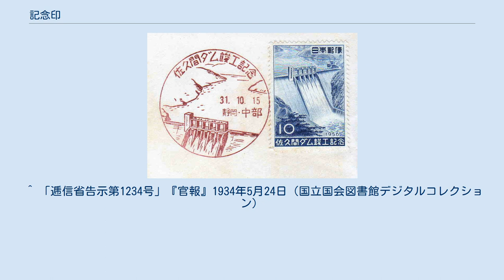記念印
1956年当時の記念印（佐久間ダム竣工記念） 記念印（きねんいん）とは、郵便局で使用される消印のうち記念のために押印されるものを指す。
 記念印には用途別に、特印（特殊通信日付印）、初日印（初日用通信日付印）、風景印（風景入通信日付印）、小型印（小型記念通信日付印）の4種類が存在する。
いずれも郵便局名と押印年月日が表示される正規の消印である。
通常の消印とは異なり、押印してもらうためには郵便窓口等でその旨を希望する必要がある。
 特殊通信日付印（とくしゅつうしんにっぷいん）は、記念切手の発行時や全国的な記念行事の際に使用される、直径36mmの絵入りの消印である。
鳶色と呼ばれる赤茶色のインクで押印される。
 特印には手押し（手押用印）と押印機（記念押印機用印）の2種類がある。
手押しは1902年6月20日の万国郵便連合加盟二十五年祝典記念絵葉書の発行時から、押印機は1995年3月3日の日本ブラジル修好100年記念切手の発行時からそれぞれ使用が開始された。
 押印のためには使用局へ直接赴くか、事前に郵送で依頼する必要がある。
詳細は日本郵便ウェブサイト内の新着切手情報のページを参照のこと。
 1970年〜1973年、初日印と同じ形の「機械特印」（黒色のインクで押印される）が一部の局で使用されていた。
 手押し（手押用印）は記念切手発行日から1週間、各局郵便窓口の開設時間内に使用される。
押印は定例局に加え、発表時に指定された郵便局で行われる。
 押印機（記念押印機用印）は、記念切手発行日の9時から19時の間に使用される。
使用局は次の通り。
 札幌中央郵便局、仙台中央郵便局、横浜中央郵便局、東京中央郵便局、日本橋郵便局、長野中央郵便局、名古屋中央郵便局、大阪中央郵便局、岡山中央郵便局、福岡中央郵便局。
 なお東京中央郵便局名義の押印は京橋郵便局内の記念押印特設会場にて、また名古屋中央郵便局名義の押印は名古屋柳橋郵便局の特設会場にて行われる。
 初日用通信日付印（しょにちようつうしんにっぷいん）は、切手・はがきの発行日のみに使用される消印である。
印影に鳩のマークが入っていることから「ハト印」とも称される。
和文ハト印、欧文ハト印、機械ハト印、絵入りハト印の4種類が存在する。
 このうち絵入りハト印は、年賀切手・シリーズ切手・グリーティング切手の発行日にのみ使用される直径36mmの絵入りの消印で、前述の特印と同様に鳶色のインクで押印され、手押しと押印機の2種類が使用される。
 和文・欧文・機械ハト印と絵入りハト印とでは押印時間も異なる。
前者の押印時間は9時から12時までだが、後者は特印同様、押印機は9時から19時まで、手押し印は各局郵便窓口の開設時間内に押印できる。
 1965年9月21日の第9回国際原子力機関総会切手発行の際に使用開始となった。
 既発行の切手と全く同じ印面（同額面）で新たにコイル切手・シール切手・小型シートなどとして発行される場合、ハト印は使用されない。
『官報』の告示上は、これらは既発行の切手と同じものとして分類されるためである。
 定例局に加え、発表時に指定された郵便局で押印が行われる。
 機械ハト印と欧文ハト印に関しては、郵便局ごとにどちらか片方のみが使われる（機械ハト印を使用する郵便局では欧文ハト印の押印を行わず、欧文ハト印を使用する郵便局では機械ハト印の押印を行わない）。
 風景印の稿を参照。
 小型記念通信日付印（こがたきねんつうしんにっぷいん）は、地域の記念行事などの際に使用される直径32mmの消印で、鳶色のインクで押印される。
他の鳶色の記念印より小型であることと、イベントによって使用期間が異なることが特徴である。
日本郵便ウェブサイト内の小型印のページで広報が行われている。
 1934年5月22日の徳島県小松島築港竣工記念の際に「図案文字入通信日付印」として使用されたのが小型印の起源であり、1951年6月1日に「小型記念通信日付印」と改称された。
 ^ 「郵趣Q&A 機械ハト印の形で、なぜ万国博の記念名が入る?」『郵趣』（日本郵趣協会）1993年5月号、90-91頁。
 ^ a b 「郵趣Q&A 新切手発行時のハト印 使用不使用の基準は?」『郵趣』2003年3月号、74頁。
 ^ 「逓信省告示第1234号」『官報』1934年5月24日（国立国会図書館デジタルコレクション）